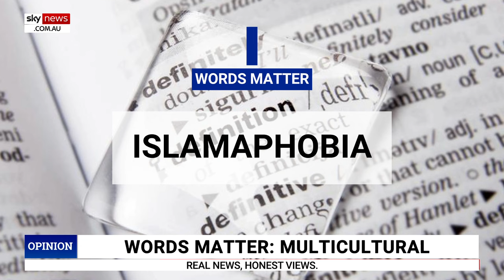Words Matter with Kel Richards: The origin behind the word ‘multicultural’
Broadcaster and Wordsmith Kel Richards discusses the origin of the word “multicultural” with Sky News host Peta Credlin.

“Coined in 1935, originally it didn’t apply to countries,” Mr Richards told Ms Credlin.

“It applied to individuals.

“Someone who grew up in a number of different cultures.”

Mr Richards sat down with Ms Credlin to discuss the meaning and origin behind the word multicultural.